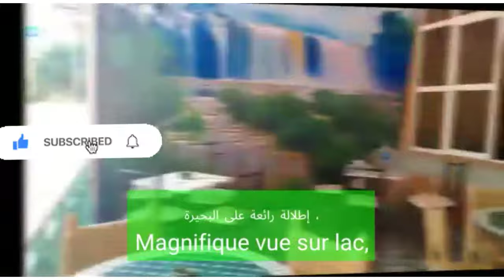OUIRGANE - Cafés et Chambre et Restaurants et Terrasses et Magnifique Vue Sur le lac de Ouirgane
Café chambres d'hôtes de charme, cuisine traditionnelle, 3 chambres, terrasses et magnifique vue sur lac, wifi, randonnées et découver avec Ouirgane Guide👇